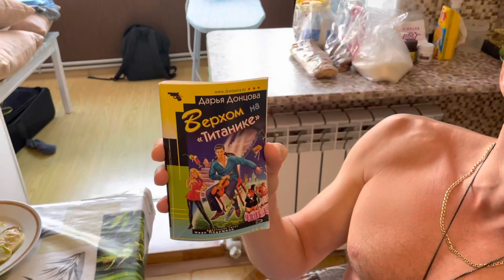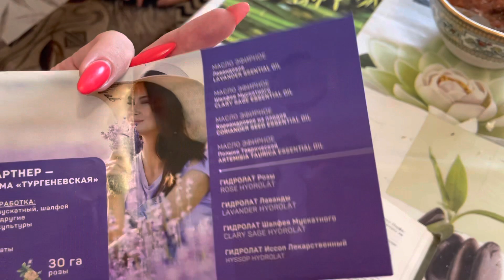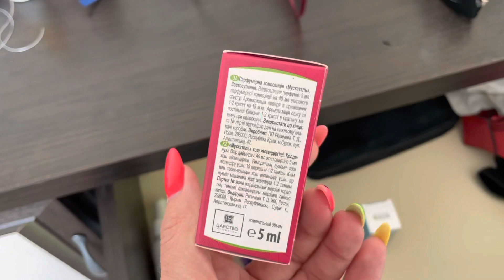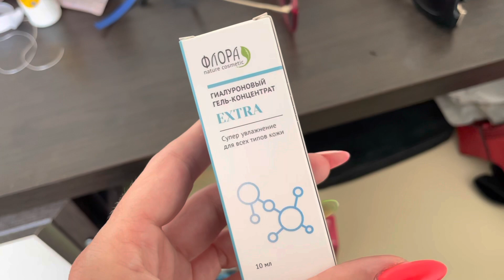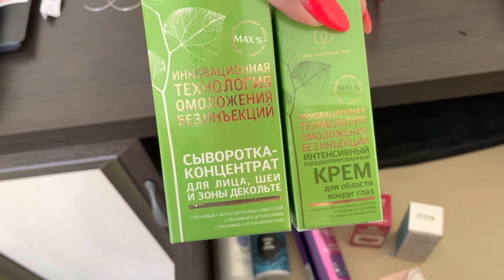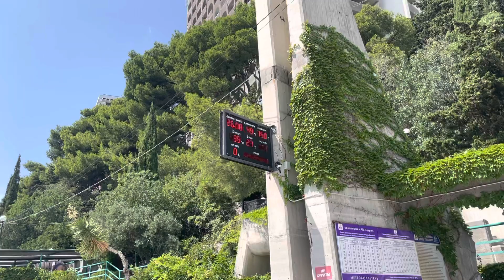КУПИЛИ СЕРЬГИ | ПОКУПКИ В КРЫМУ | МИСХОР КРЫМ VLOG:29.08.21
ВСЕМ ПРИВЕТ!!!
Вместе отлично проведем время